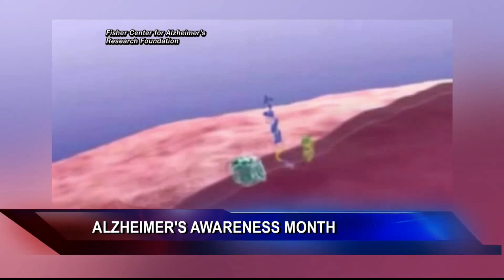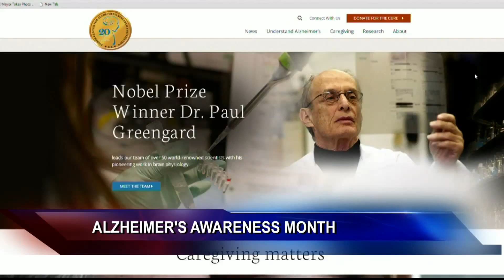Kent Karosen, CEO and President of Fisher Center and Dr. Marc Flajolet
WRNN, a regional news network reaching 6.5 million people in the tri-state area, interviews Kent Karosen, President/CEO of Fisher Center and Dr. Marc Flajolet, Assistant Research Professor at the Fisher Center for Alzheimer's Research at The Rockefeller University about breakthroughs in Alzheimer’s research and the importance of continued funding to find a cure for the disease.